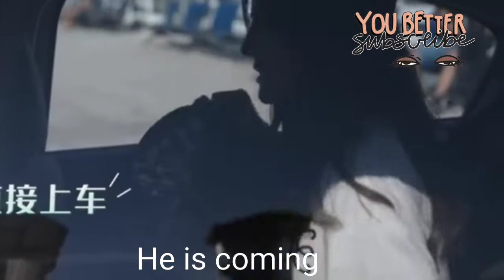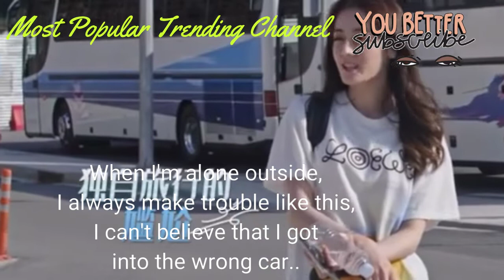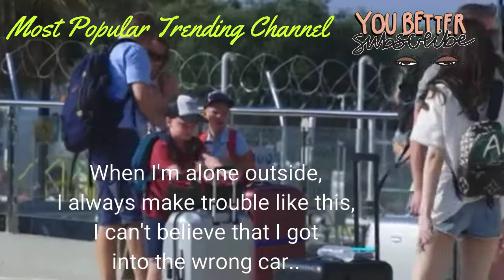Funny moments w/eng sub"Dilraba Dilmurat" I can't believe that I got into the wrong car 😂 😂